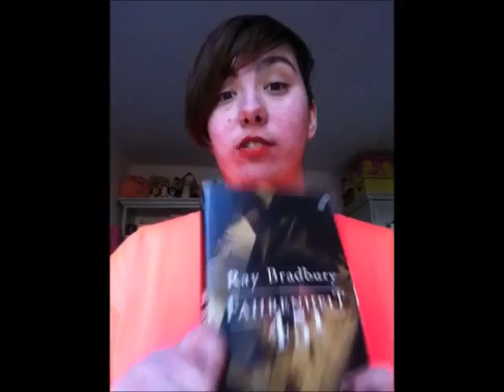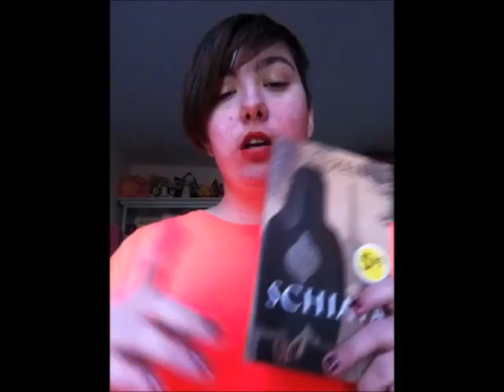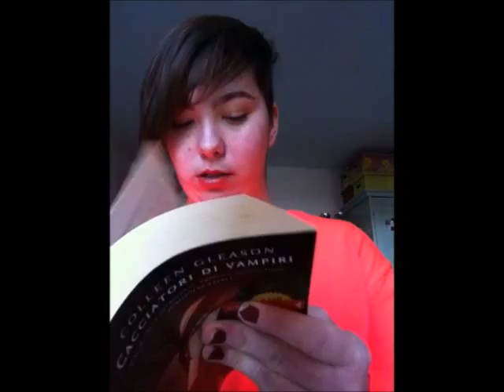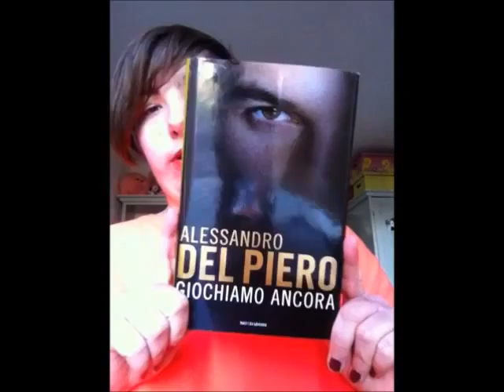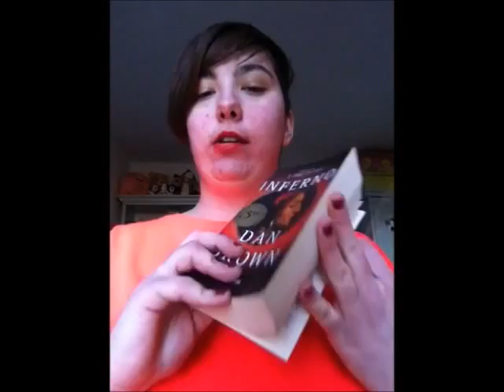SOCIAL MEDIA BOOK TAG